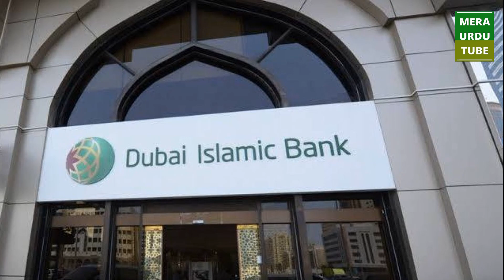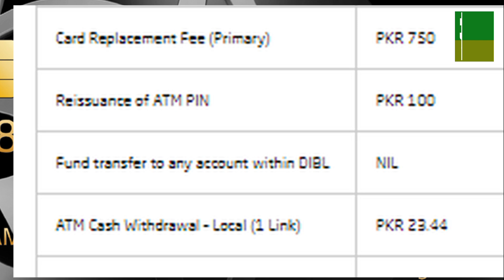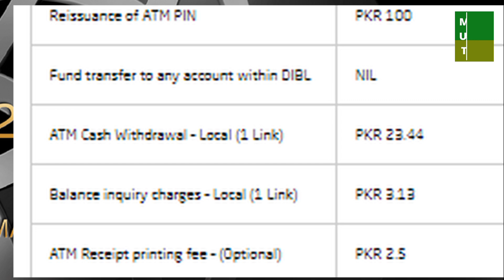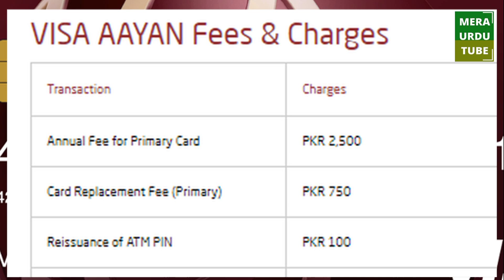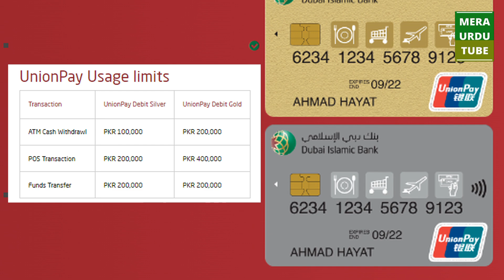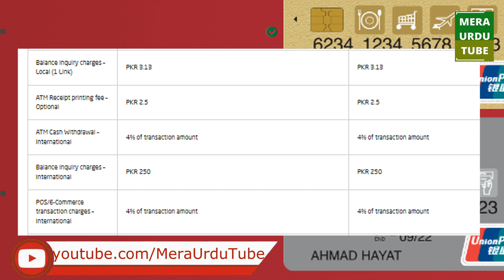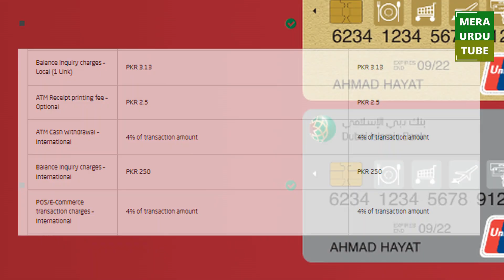Dubai Islamic Bank Debit Cards | Features and Charges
Dubai Islamic Bank kitny types kay debit cards issue karta hai? in debit cards kay features kya hain? benefits kya hain? aur charges kya hain? yeh sab janyn is video mai...